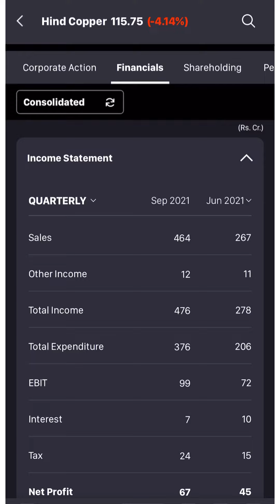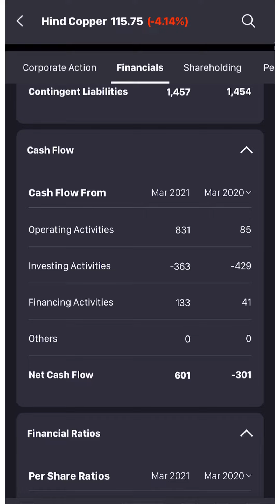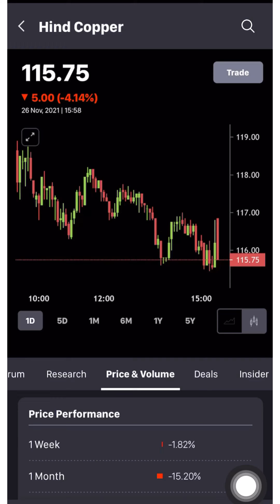Hindustan Copper Detail Analysis.